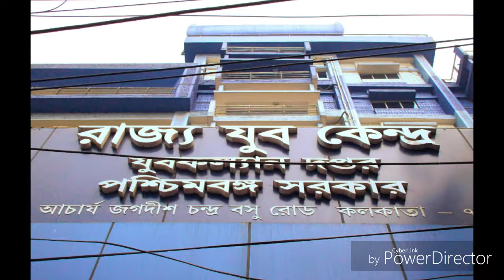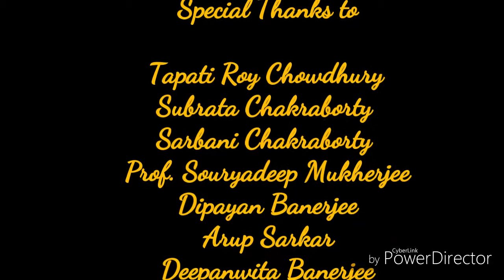Wildlife Film Show and Seminar 2016, Series 1 (7 February 2016)